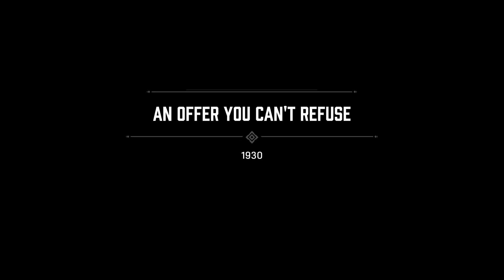An Offer You Can't Refuse | Mafia Definitive Edition #1